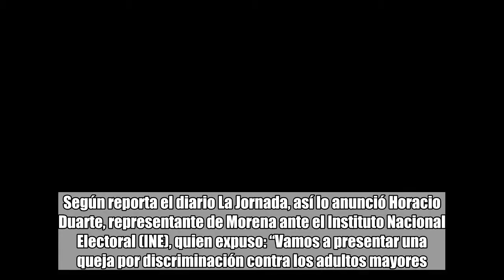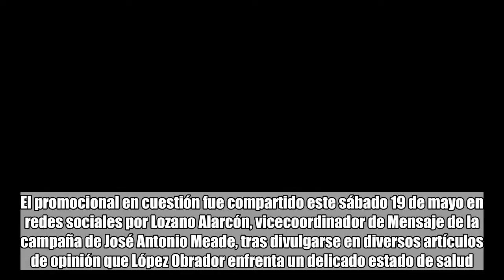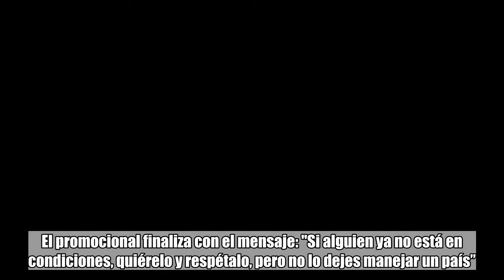Morena interpondrá queja ante Conapred contra Lozano por spot que discrimina a los adultos mayores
Foto propiedad de: Archivo / Cuartoscuro  El promocional en cuestión fue compartido este sábado 19 de mayo en redes sociales por Lozano Alarcón, vicecoordinador de Mensaje de la campaña de José Antonio Meade. México.- Por estigmatizar a los adultos mayores, mediante un spot lanzado para atacar al candidato presidencial Andrés Manuel López Obrador, Morena interpondrá una queja ante el Consejo Nacional para Prevenir la Discriminación (Conapred) contra Javier Lozano Alarcón, integrante del equipo del campaña de José Antonio Meade, abanderado del PRI. Según reporta el diario La Jornada, así lo anunció Horacio Duarte, representante de Morena ante el Instituto Nacional Electoral (INE), quien expuso: “Vamos a presentar una queja por discriminación contra los adultos mayores. Más allá del tema jurídico, me parece que retrata muy bien ese estilo priísta filopanista que es el menosprecio a la gente. El spot retrata muy bien lo que piensan ellos de las personas adultas, de decir que no pueden, que no participen, que no hagan, que no dirijan”. El promocional en cuestión fue compartido este sábado 19 de mayo en redes sociales por Lozano Alarcón, vicecoordinador de Mensaje de la campaña de José Antonio Meade, tras divulgarse en diversos artículos de opinión que López Obrador enfrenta un delicado estado de salud. En el spot se observa a una mujer pidiendo a su padre, un adulto mayor con características físicas e incluso el estilo similar a la forma de hablar del político tabasqueño, que no insista en conducir un vehículo, pues ya no tiene las suficientes capacidades para hacerlo. El promocional finaliza con el mensaje: "Si alguien ya no está en condiciones, quiérelo y respétalo, pero no lo dejes manejar un país”. Con información de La Jornada.